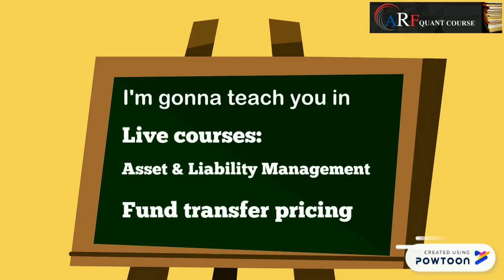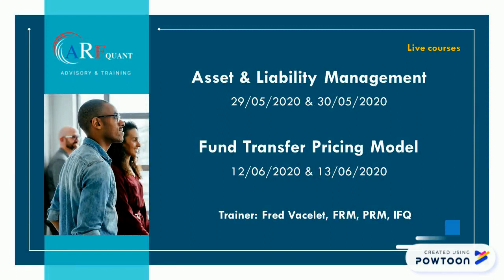ALM & FTP - Trainer introduction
"XIN CHÀO 🤩
Tôi tên là FRED VACELET
Tôi rất hào hứng được giảng dạy các khóa ALM & FTP cho các bạn. 👨‍💼
Tôi là tác giả của cuốn sách Quản lý rủi ro và hiệp ước Basel, và là diễn giả tại nhiều hội thảo quốc tế về quản trị rủi ro.📚📖
Học viên của tôi là những lãnh đạo ngân hàng đến từ 80 quốc gia khác nhau và họ đều nói rất thích các khóa học của tôi và họ học được nhiều từ đây.💬💬
Tôi sẽ không chỉ chia sẻ với các bạn về thông lệ tốt nhất trong quản lý tài sản nợ có và Mô hình chuyển giá nội bộ trong ngân hàng, mà còn giúp các bạn thực hành trên số liệu thực tế của bạn.📊📈👩‍💻👨‍💻

♥️1. Khóa học Quản Lý Tài Sản Nợ có diễn ra ngày 29 &30 tháng 5, 2.5 tiếng/buổi
Link chi tiết khóa học tại đây:
♥️2. Khóa học Mô hình điều chuyển giá nội bộ, diễn ra ngày 12&13 tháng 6, 2.5 tiếng/buổi
.📌📌📌Khóa học giới hạn tối đa 20 học viên.📌📌📌
.📌📌📌ĐẶC BIỆT, CÁC KHÓA HỌC ĐANG GIẢM GIÁ ĐẾN HẾT NGÀY 22/05/2020. NHANH TAY ĐANG KÝ CÁC BẠN ƠI .📌📌📌